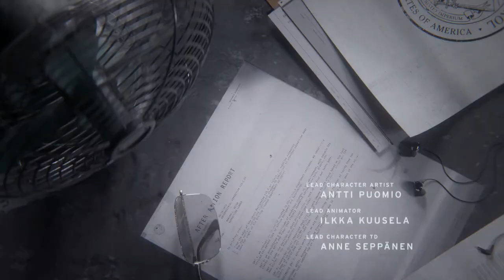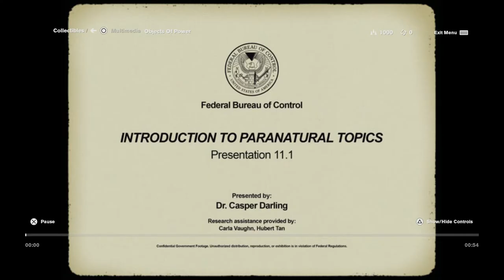CONTROL Walkthrough - PART 1 - WELCOME TO THE OLDEST HOUSE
CONTROL Gameplay Walkthrough Part 1 includes the mission...

Welcome To The Oldest House

This walkthrough for CONTROL available on the PlayStation 4, Playstation 5, Xbox Series X|S, Xbox One and PC will include the Main Campaign, Story Missions, Side Missions, Abilities, Upgrades, Cutscenes, Collectibles, Gameplay, Exploration and Ending.